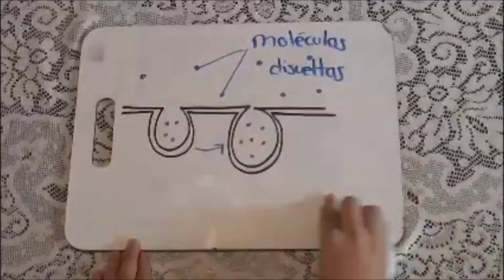Pinocitosis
Barrón Ruiz David Jhovanny González
 Mendoza María de los Ángeles
 Rivera Vázquez Elizabeth Ameyali
Rodríguez Valencia Luis Ángel
 Zamora Vega Alejandra Valeria